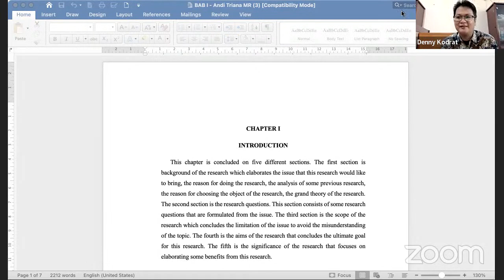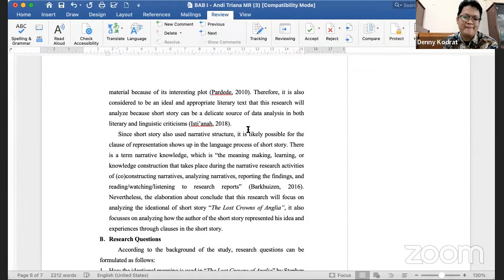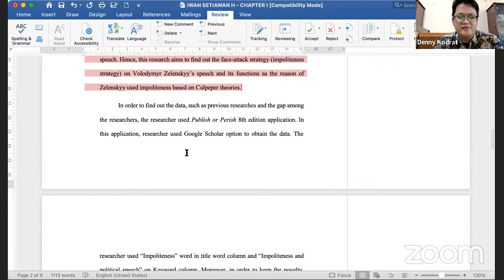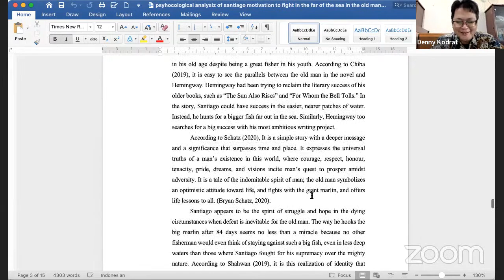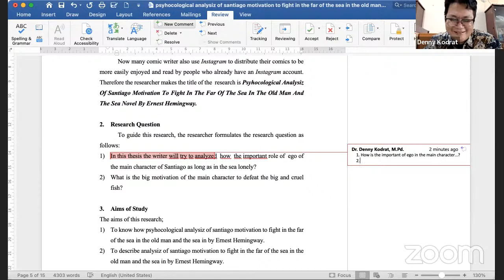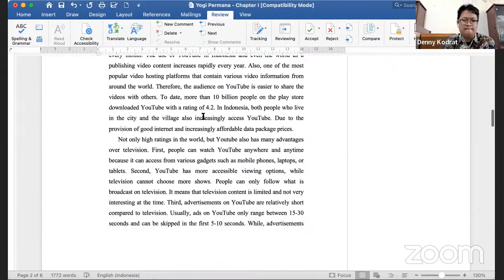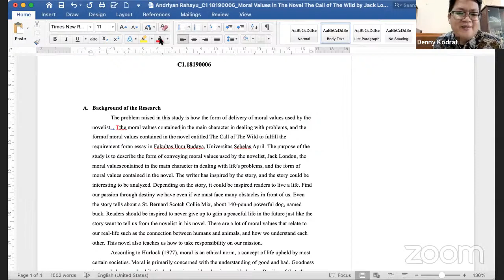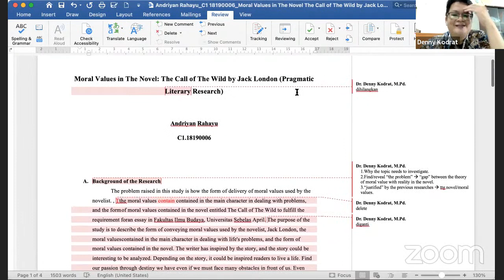Bimbingan skripsi sesi 1